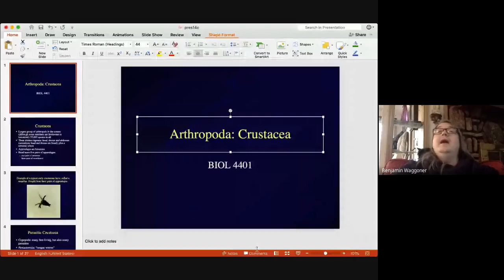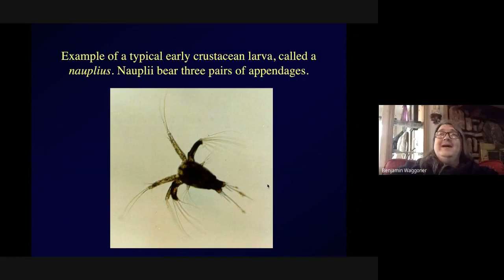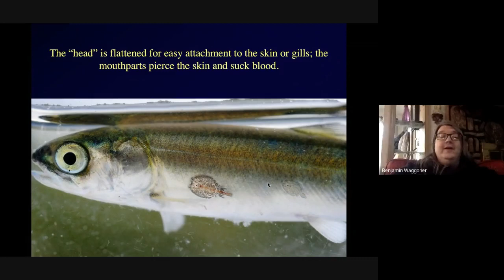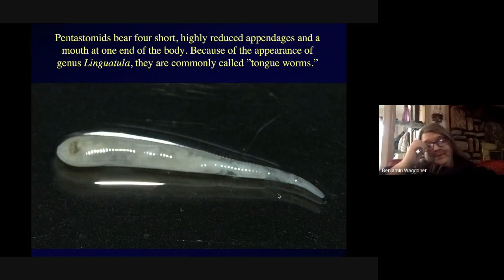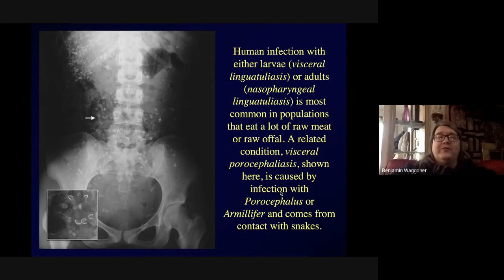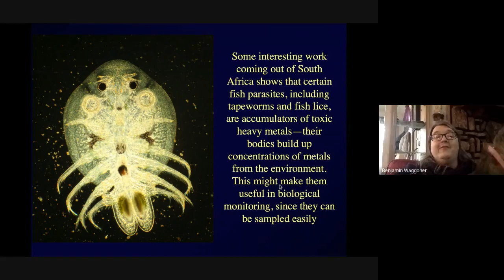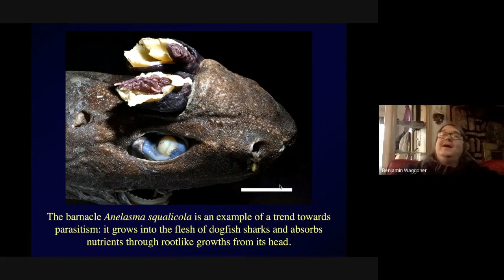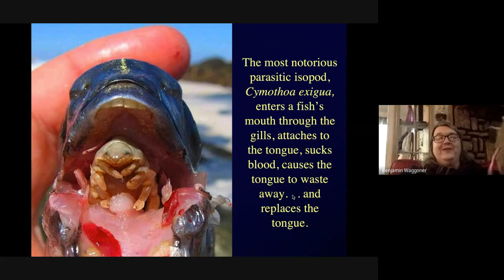BIOL 4461, Lecture 14c, 4/17/2020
When shrimp go bad. . . . very bad. . . it's parasitic Crustacea!